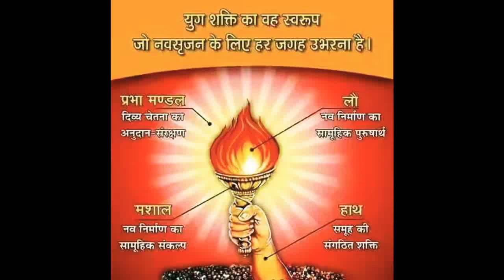GG-15 : ભારતીય સંસ્કૃતિના યજ્ઞ પિતા, ગાયત્રી માતા ભાગ ૧ । ગાયત્રી સંબંધી પ્રમુખ ગ્રંથ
GG-15 : ભારતીય સંસ્કૃતિના યજ્ઞ પિતા, ગાયત્રી માતા ભાગ ૧ । ગાયત્રી સંબંધી પ્રમુખ ગ્રંથ  | પં. શ્રીરામ શર્મા આચાર્ય
GG-15 : યજ્ઞ પિતા - ગાયત્રી માતા | ગાયત્રી સંબંધી પ્રમુખ ગ્રંથ | Gujarati Audio Book Article FREE | Pt. Shriram Sharma Acharya
shanti kunj
shantikunj darshan
rushi chintan gujarati
shantikunjvideo
shantikunj video
haridwar